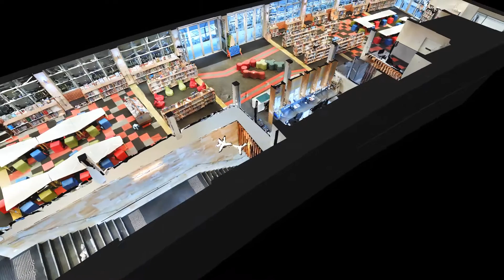Scotch College Library/Gallery 3D Video Flythrough